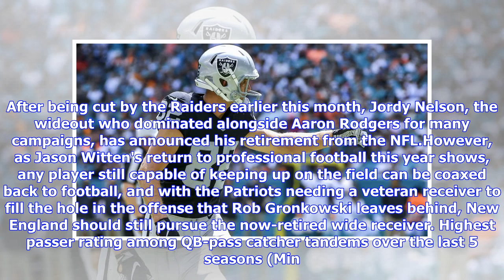Patriots Should Still Pursue Jordy Nelson Despite Retirement Announcement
One of the NFL's top receivers over the past several years has decided to call it quits. After being cut by the Raiders earlier this month, Jordy Nelson, the wideout who dominated alongside Aaron Rodgers for many campaigns, has announced his retirement from the NFL.However, as Jason Witten's return to professional football this year shows, any player still capable of keeping up on the field can be coaxed back to football, and with the Patriots needing a veteran receiver to fill the hole in the o...